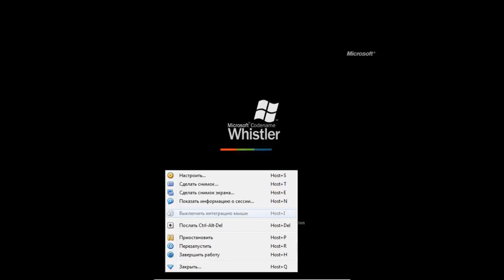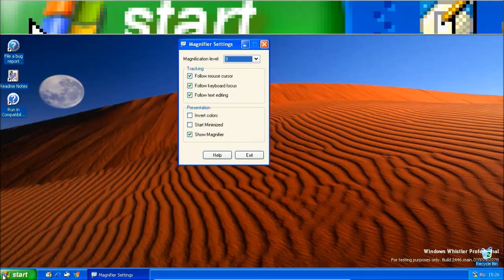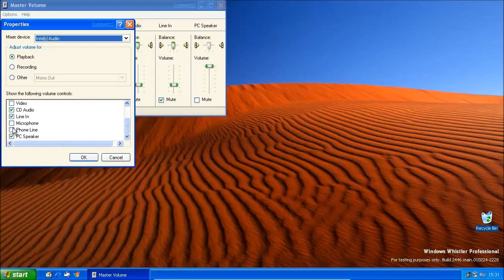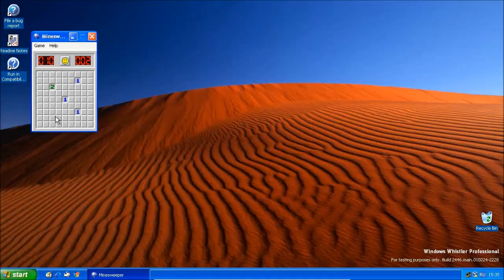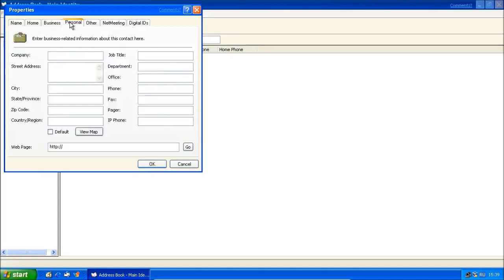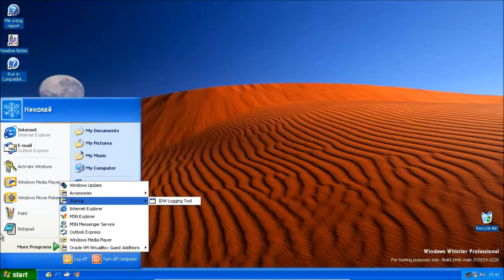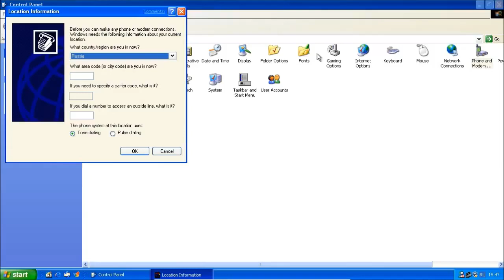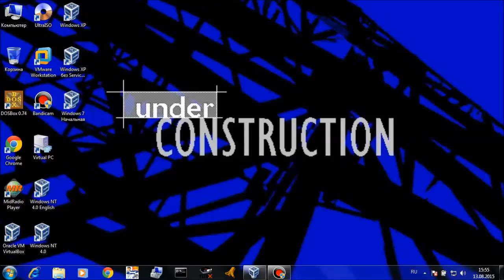[Перезалив 2015] Обзор Windows Whistler Build 2446